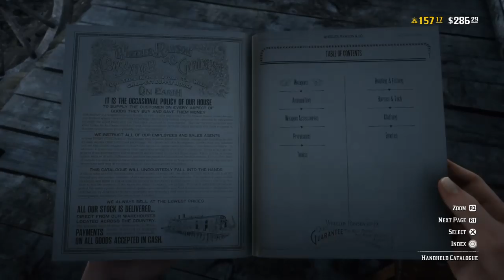SaganTyson's Live PS4 Broadcast